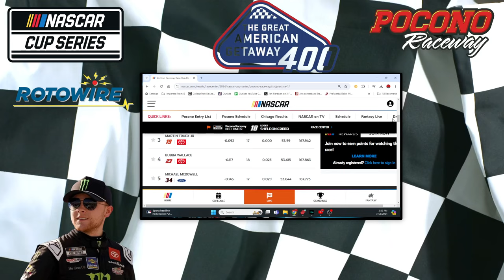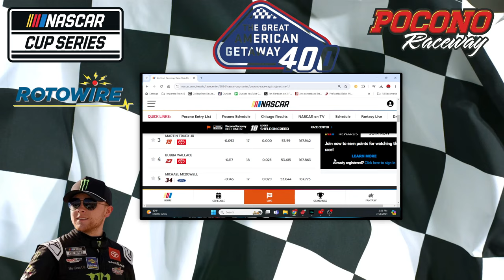NASCAR Cup Series Starting Lineup: Pocono Qualifying - The Great American Getaway 400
GreatAmericanGetaway400 PoconoStartingLineup TyGibbs Trends, stats and picks for the NASCAR Cup Series race at Pocono Raceway following practice and qualifying sessions today.

To check out CJ’s DFS Picks & Preview of The Great American Getaway 400, click here…

For the full-length video of this week’s race preview, go to our new motorsports YouTube channel here…